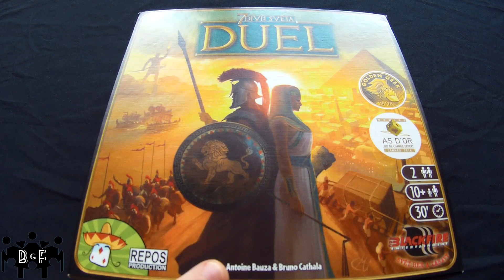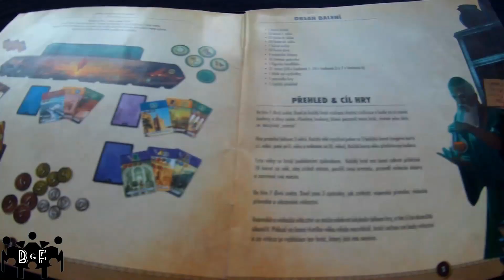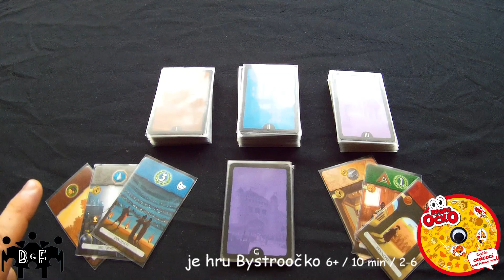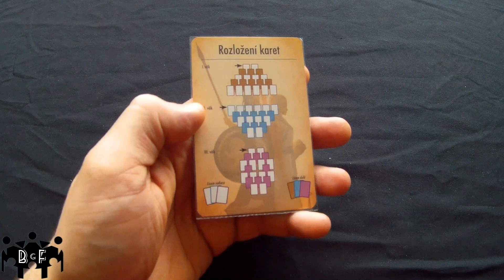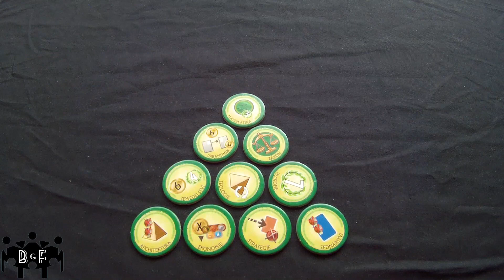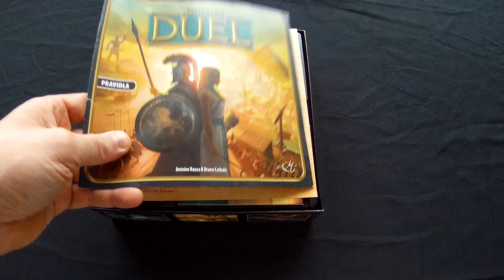7 Divů Světa: Duel PŘEDSTAVENÍ HRY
Hra 7 divů světa: Duel je určena pro dva hráče, čerpá ze známé hry 7 Divů světa a cílem hráčů bude předčit svého soupeře na poli vědeckém, vojenském a státnickém.

Herní doba: 30 min